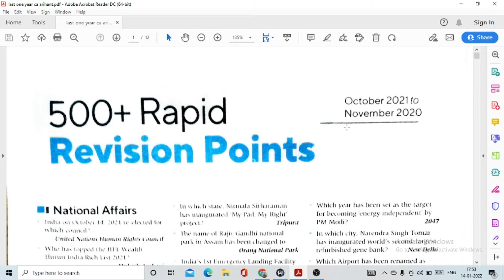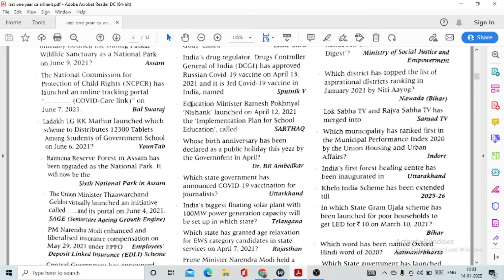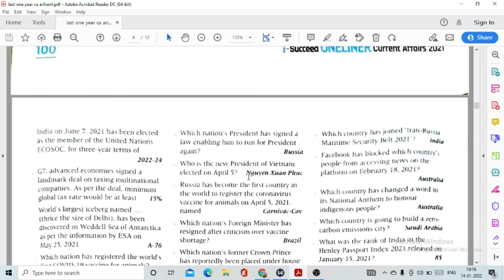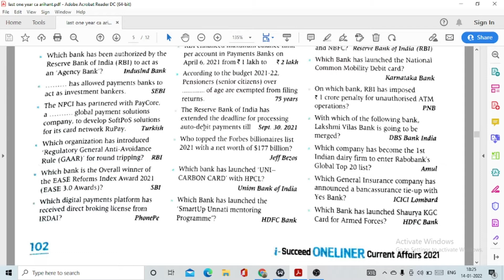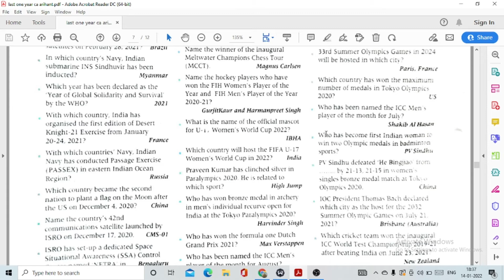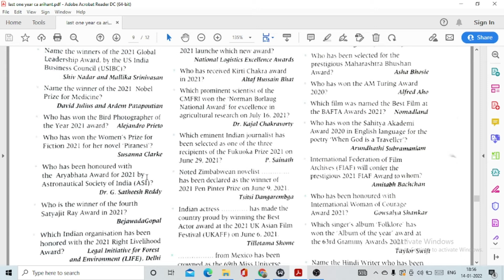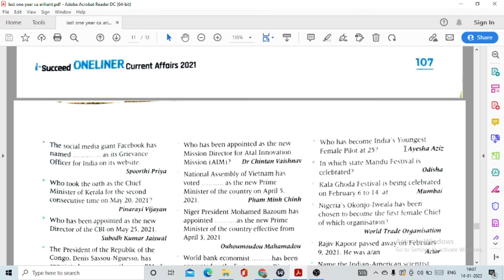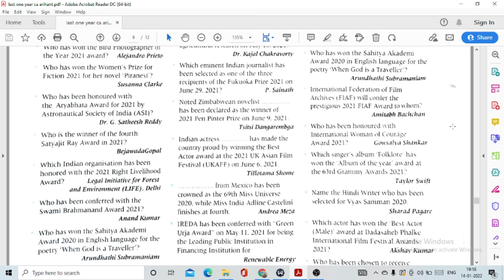500 current affairs of 2021 || For DSSSB, SEBI, RBI, etc.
Hello Candidates,